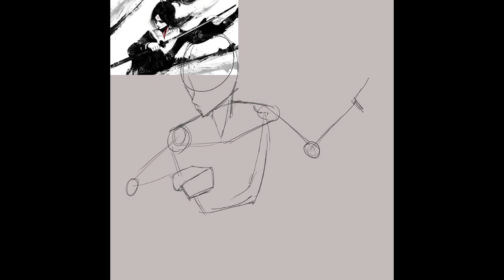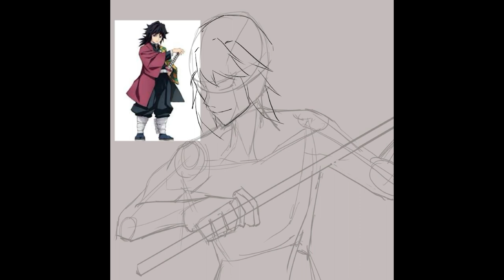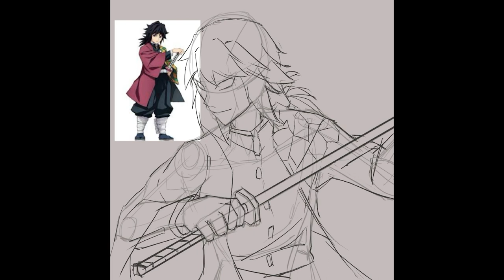Speed Drawing - Kimetsu no Yaiba (Giyu) | Step By Step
Hi guys here is my speed draw for Giyu Tomioka from Kimetsu no Yaiba, hope you guys like it. Do check out my other YouTube videos on my channel and let me know down in the comments below what other type of content you guys would like to see as well.